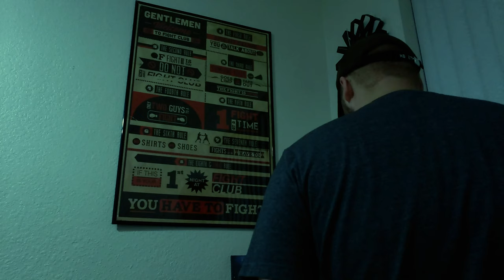Bilocation | A Film by Elijah Stordeur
Written, Directed, Produced, and Edited by Elijah Stordeur

Starring:
Elijah Stordeur as Cal/The Other
Michael Stordeur as Podcast Host
Melanie Monk as CERN Scientist

Inspired by Sam Esmail's work and his show, Mr. Robot, this movie was entirely made on a Galaxy S9 where it was shot using the FilmicPro app and the sound was recorded using the Parrot app. Since I did not have access to a tripod, I attached the phone to a selfie stick and balanced it on a stack of cardboard boxes.